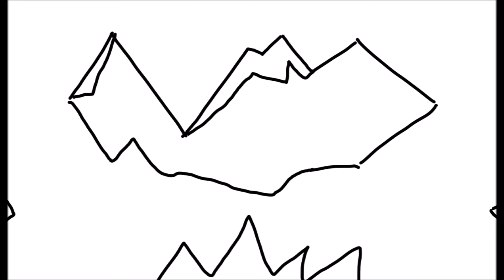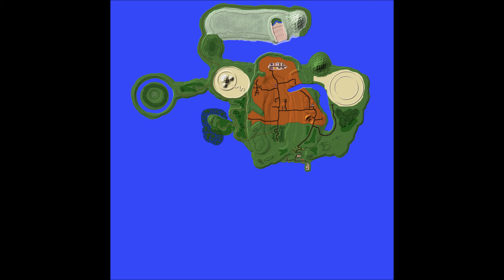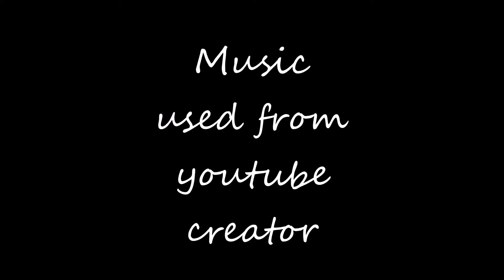Thebestmap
the best map

created by nathan bechert
whats in the map
avatar the last airbender
fire nation
earth kingdom omasu ba sing se
north water tribe
air temple
avatar tree
resident evil 7 house
harry potter
tomb raider 1998 plus others
titanic
fallout 3 and new vegas
gta 4 and five
all favorits of mine games and movies
all build in one big map
i call it the best map
hope u enjoy
about ba sing see farm zoo underwater temple
and then i though how about most of the circl wall would be
nothing but desert so yeah

this is the best minecraft
map i have ever made peace
nb short for nathan bechert